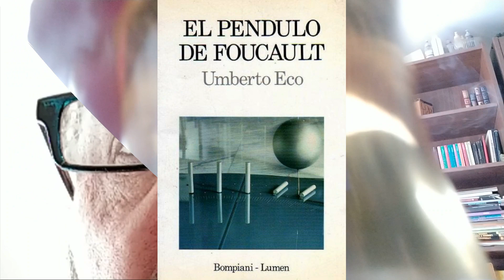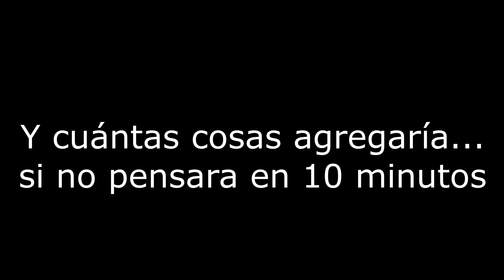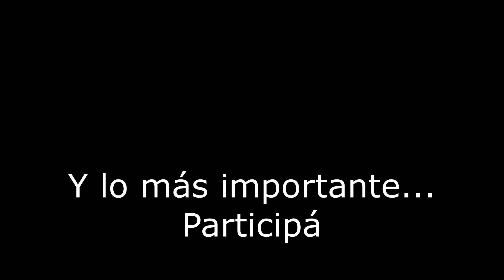Lecturas compartidas. Invitado: Julio Gottardi. Reseña: "El péndulo de Foucault" de Umberto Eco.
00:00 Introducción
01:33 Habla Julio
04:03 Reseña: El péndulo de Fuocault
08:28 Despedida

Un espacio polifónico que tiene como intención que todos compartamos nuestra experiencia de cómo comenzamos a leer y qué libro nos marcó.
Todas las voces tienen algo importante para decir.

El verbo leer no acepta imperativo pero sí tiene riesgo de contagio.